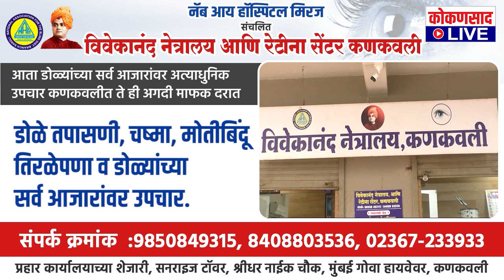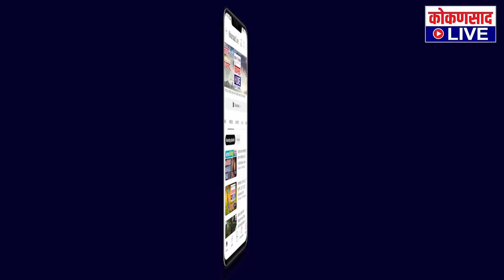पारपोली आता 'फुलपाखरांचं गाव' !